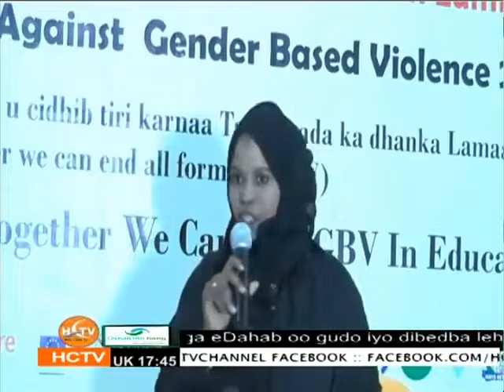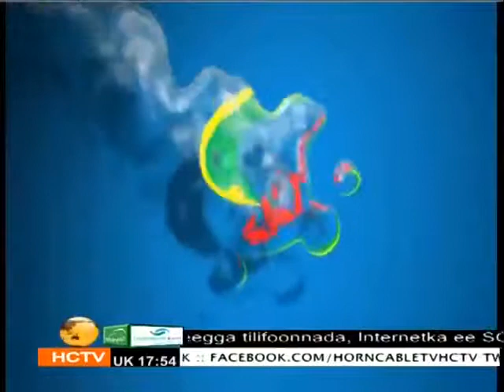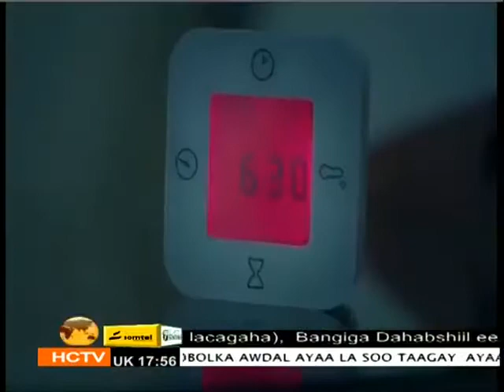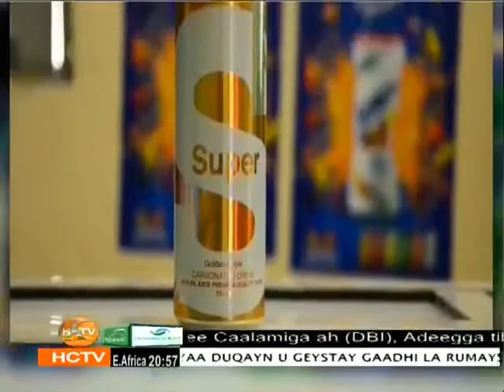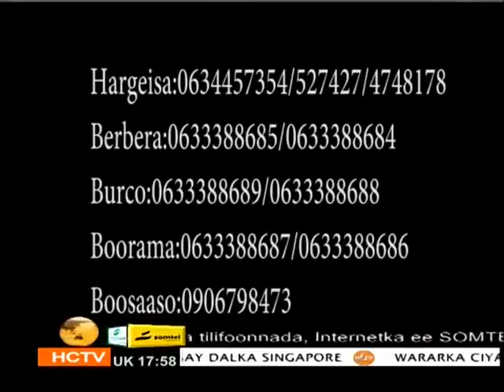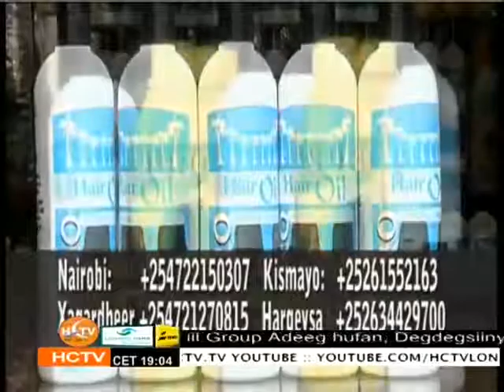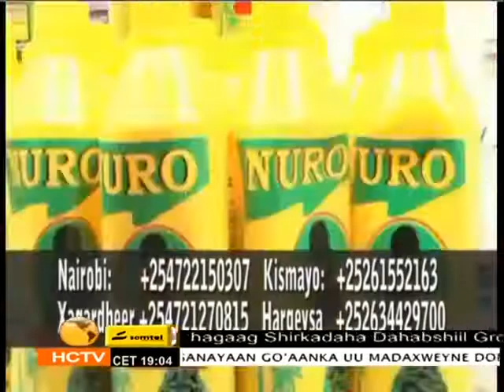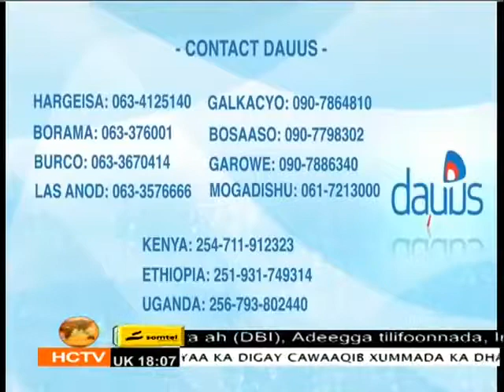Wararkii Ugu Dambeeyay ee Somaliland oo hadda soo dhacay